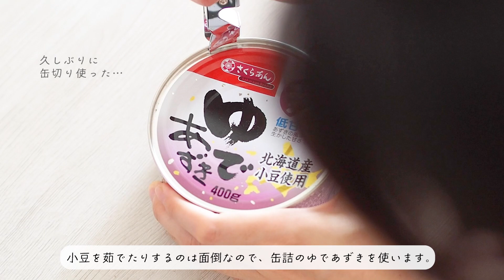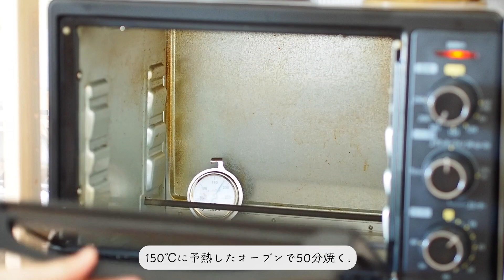抹茶の台湾カステラ〜あずき入り〜｜Matcha Taiwan Castella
▶材料￤15cmスクエア型

⌇生地
　牛乳　60g
　油　40g
　薄力粉　54g
　抹茶　6g
　卵黄　3個
　卵白　3個
　砂糖　60g

⌇トッピング
　ゆで小豆　150g

0:20 材料
1:15 抹茶生地をつくる
2:27 メレンゲを作る
4:14 台湾カステラを焼く
5:25 できあがり